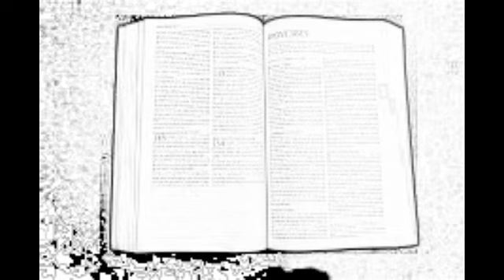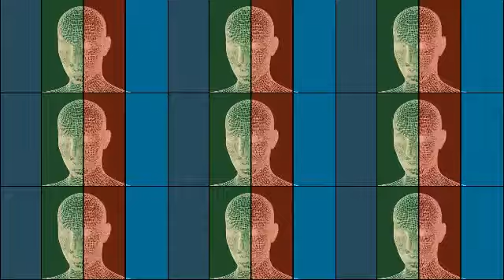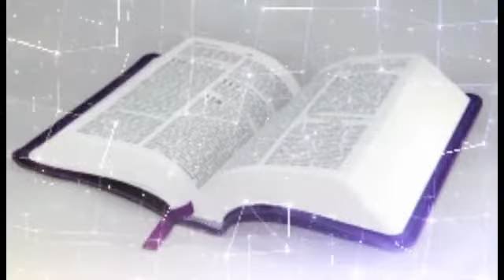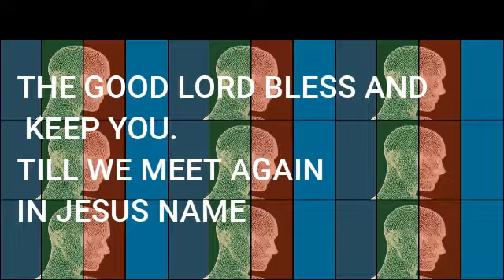HOW THE KINGDOM OF GOD WORKS pt2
THERE ARE KEYS TO TH KINGDOM THAT HAS BEEN GIVEN TO US.  THE CHURCH HAS FALLEN SHRT IN TEACHING MEN AND WOMEN HW TO ACCESS ALL THE THINGS NEEDED FOR LIFE.  LORD JESUS CHRIST WAS OUR PROTOTYPE, EXAMPLE.  WE ARE TO FOLLOW HIM AND DO AS HE DID.  DO YOU NOT WANT YOUR LIFE TO WORK LIKE A FINE-TUNED ENGINE ON A JET?  COME JOIN ME AS WE LEARN THE WALK TOGETHER,